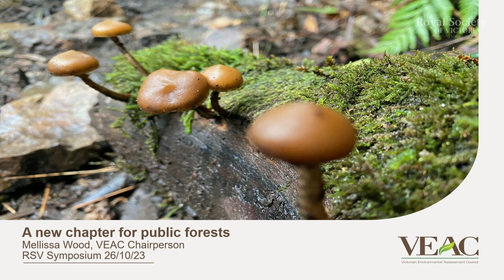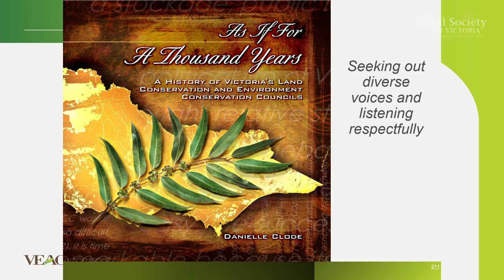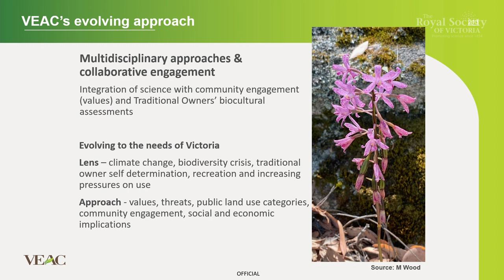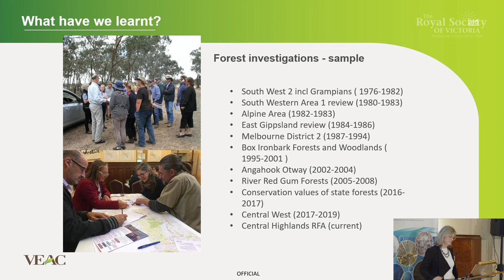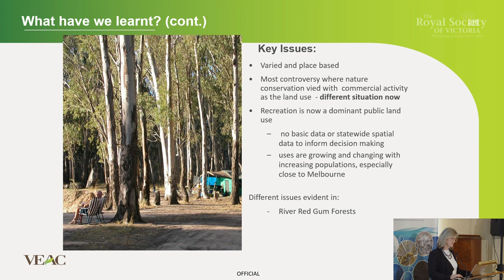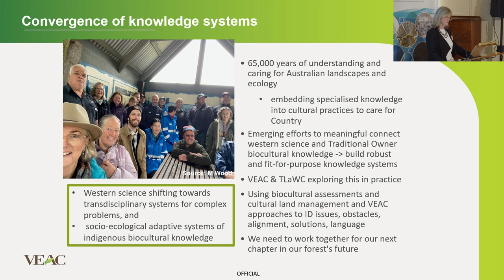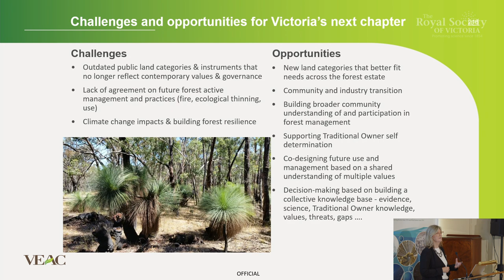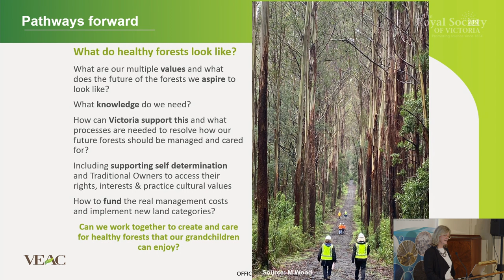A New Chapter for Public Land Forests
With the Victorian government’s announcement in June this year that logging would cease in Victoria’s native forests from January 2024, a new chapter begins. Where previous investigations were often characterised by fierce controversies between timber harvesting and nature conservation, for example in East Gippsland, the Grampians, the Alpine region and the forests around Melbourne, the focus now shifts to different challenges and opportunities, such as the increased recreational use of forests arising from the growing population and improved access, environmental impacts on ecosystems from climate change and other threats. It also offers opportunities for Aboriginal self-determination leading to direct management of forests by Traditional Owners.

The Victorian Environmental Assessment Council and its predecessors, the Land Conservation Council and the Environment Conservation Council, have played a major role in understanding and shaping forest management in Victoria for more than 50 years.

About the speaker:

Mellissa Wood has over 30 years’ experience in leading and providing scientific and strategic advice on sustainable development, conservation and environmental management and sustainable food systems. She has held Executive positions with the Australian Government and internationally, including UN Food and Agriculture Organization (FAO) and CGIAR. Her international expertise covers Sub-Saharan Africa, SE Asia, Europe and the Pacific.

Mellissa was General Manager, Australian Centre for International Agricultural Research (ACIAR) and member of CGIAR’s System Council and System Management Board. Prior, she was Director of the Australian International Food Security Centre, worked at the UN FAO, Rome as a Director, Global Crop Diversity Trust and spent 15 years at the Bureau of Rural Sciences, Federal Department of Agriculture, Forestry and Fisheries providing scientific advice to support natural resource management decision-making, including representing Australia on international forest policy and technical processes with the UN FAO Global Forest Resources Assessment and Montreal Process.  Mellissa is currently Chair, Victorian Environmental Assessment Council (VEAC), member of the Eminent Panel on Community Engagement for the Central Highlands state forests and Visiting Scientist, CSIRO. She holds a Master of Public Policy (Development Policy) from Crawford School of Public Policy and Bachelor of Science (Resource and Environmental Management) from the Australian National University and is a graduate of the Australian Institute of Company Directors (GAICD).